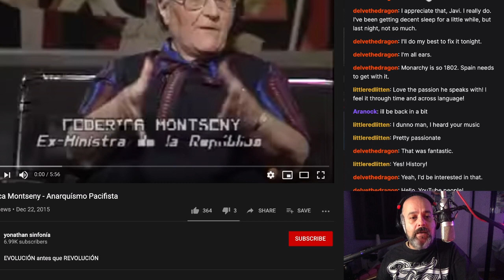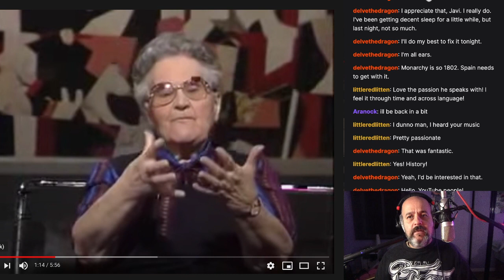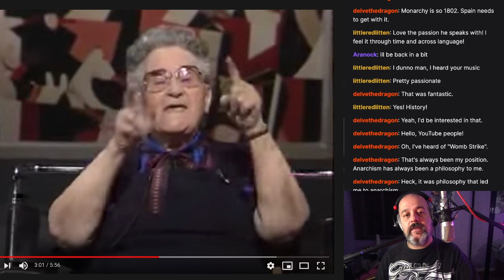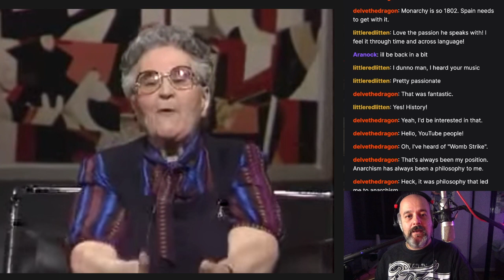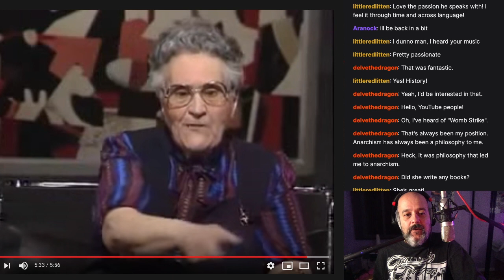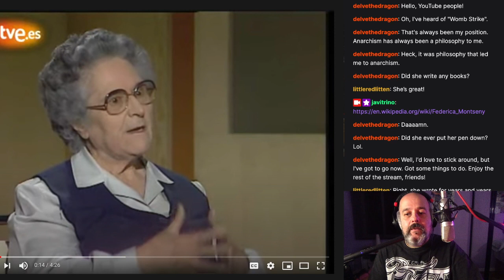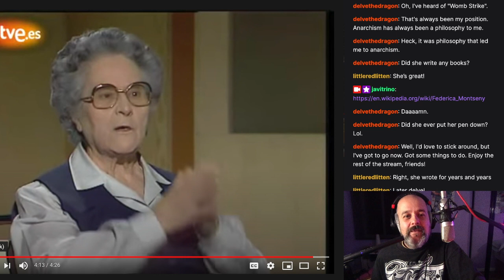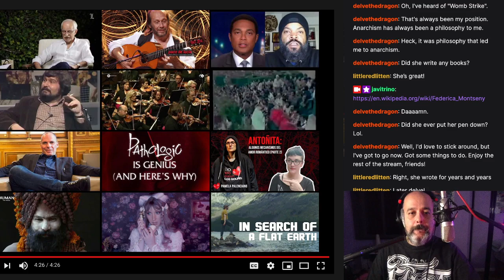short overview on Federica Montseny - casual comrades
so, we went over a couple of words from an absolute referent: Federica Montseny.

if you want to get the sweet swag, there are some instructions in this other video